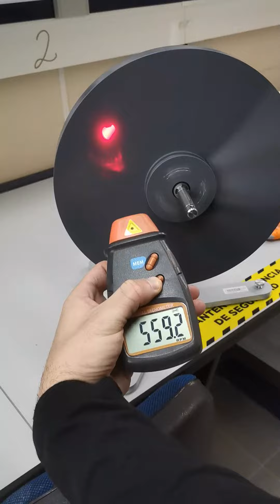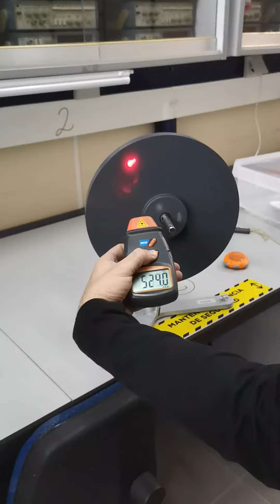Descripción de la práctica del giróscopo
Como funciona el giróscopo de la práctica